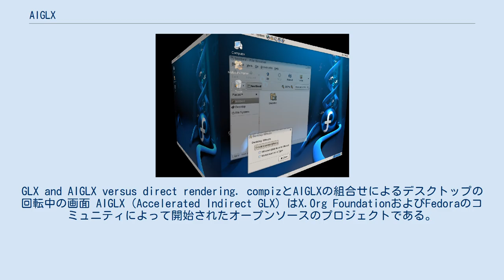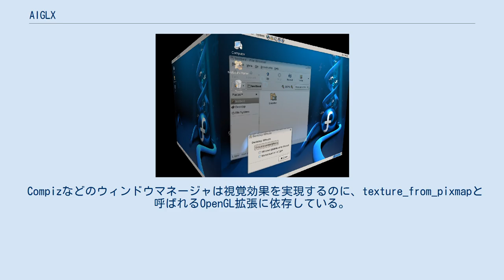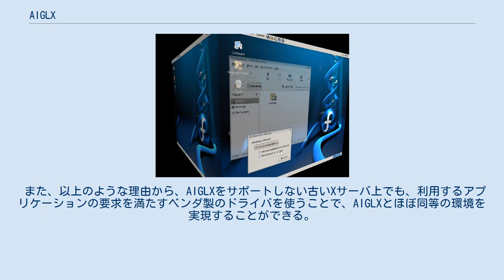AIGLX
GLX and AIGLX versus direct rendering. compizとAIGLXの組合せによるデスクトップの回転中の画面 AIGLX（Accelerated Indirect GLX）はX.Org FoundationおよびFedoraのコミュニティによって開始されたオープンソースのプロジェクトである。
3Dデスクトップ環境を実現する技術として知られているが、これは、もともとシリコングラフィックスが90年代に開発したXサーバのGLX拡張を、最近のビデオカードが持つグラフィックアクセラレーションやDRIにより高速化するものである。
 両者ともに3Dデスクトップ環境を実現することを念頭に開発されたという経緯があるため、同様の技術として見られることが多いが、実際には全く異なる設計に基づいている。
 XglはXnestのように他のXサーバの上で動き、OpenGLのAPIを通じて可能な限り高速に2D描画およびGLXの処理を行うよう設計されている新しいXサーバであるが、AIGLXは、あくまでXサーバの拡張モジュールであり、従来からあるGLXを高速化し、3Dデスクトップ環境の実現のために、いくつかの機能要件を満たすよう拡張したものに過ぎない。
したがって、技術として競合するものではなく、事実としてプロジェクト間でコードの交換をしたり、互換性を保つような協調作業が行われてきた。
その結果、Xglの最初のウィンドウマネージャであるCompizもAIGLX上で動作するようになった。
 X11R7.1でサポートされている。
GLXとは「OpenGL Extension to the X Window System」の略語で、X Window System上でOpenGLを実行する技術である。
 NVIDIAやATIなどのプロプライエタリなドライバはもともと独自にGLXを高速に描画するためのバックエンドを持っており、すでにXサーバと共にインストールされているGLX拡張モジュールを置き換える形で機能するようになっている。
一方、AIGLXはXFree86ではMesaにより実装されていたGLXを、よりMesaの持つグラフィックアクセラレーション機構を活用できるように改良したものである。
 Compizなどのウィンドウマネージャは視覚効果を実現するのに、texture_from_pixmapと呼ばれるOpenGL拡張に依存している。
当初この拡張はMesaでしか実装されておらず、プロプライエタリなドライバと共に3Dデスクトップ環境を利用するには、ベンダーの対応を待つ必要があった。
NVIDIAは2006年9月にリリースした9000シリーズ以降のドライバでこの拡張に対応している。
 また、以上のような理由から、AIGLXをサポートしない古いXサーバ上でも、利用するアプリケーションの要求を満たすベンダ製のドライバを使うことで、AIGLXとほぼ同等の環境を実現することができる。